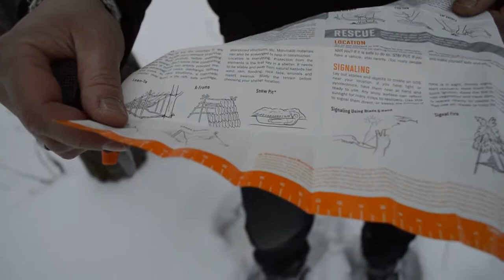Нож Gerber BEAR GRYLLS ULTIMATE FINE EDGE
Надежный нож, не смотря на красочную рекламу :)